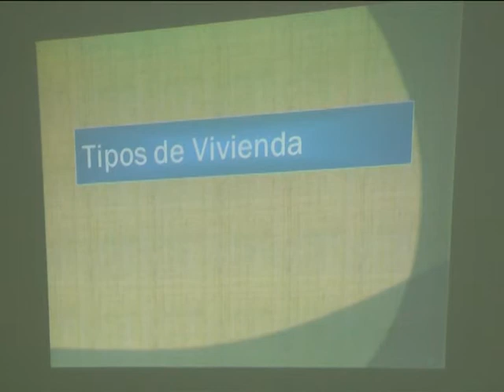JULIETA VICENTE SE PREPARAN PARA REALIZAR LA ENCUESTA DE HOGAR Y EMPLEO